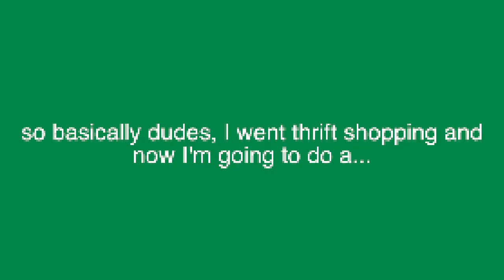HOW TO THRIFT LIKE A PRO (thrift haul)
Do you want to learn how to thrift like a pro? Watch this thrift haul video and maybe you might get some inspiration.
This video is extremely funny and I hope you dudes laugh and enjoy the video! I worked really hard on it, and yea!

MUSIC in order:
.The.Rembrandts. - .I'll.Be.There.For.You.
.Who.Wants.To.Be.A.Millionaire.Theme.Music.
.Lil.Pump. - .ESSKEETIT.(Instrumental)
.Macklemore.-.Thrift.Shop.(CLEAN VERSION).
.Pretty.Ricky. - .Grind.On.Me.
.REX.ORANGE.COUNTY - .BEST.FRIEND.
.Bobby.Shmurda. - .Hot.N*gga.
.Paramore. - .Hard.Times.
.At.Night.I.Think.of.You,.I.Want.to.Be.Your.Lady.Baby.-.My.boo.

-diondre